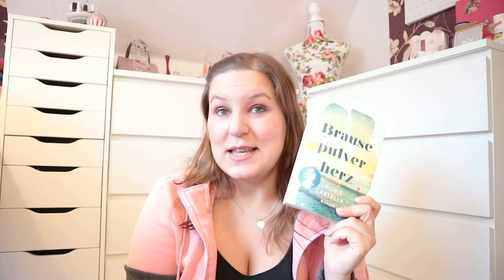❤ JANUAR FAVORITEN ❤ | 2019 | Absolute Must Have's im Januar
Ich zeige Euch heute meine Januar-Favoriten bzw. meine Lieblinge im Januar, die absolut nicht fehlen durften.